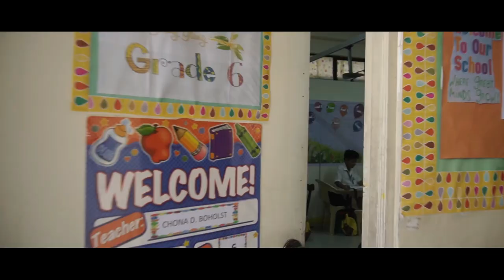Holy Rosary College of Santa Rosa, Laguna 5th Completion Exercises 2020